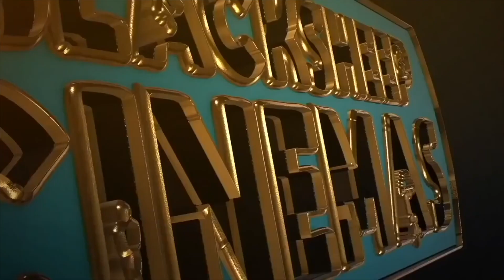சிவகார்த்திகேயனுக்கு பிறந்த சிங்கக்குட்டி | Ennachi | Blacksheep Cinemas